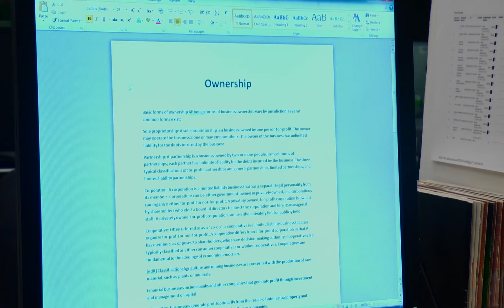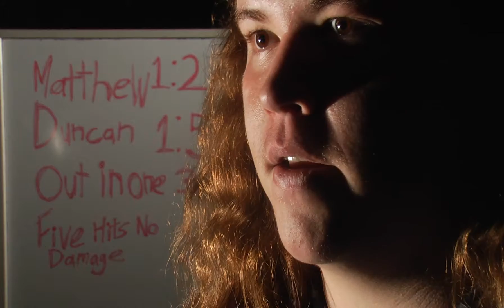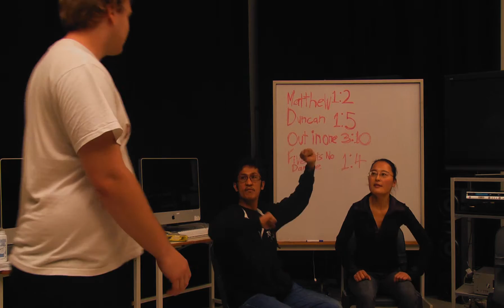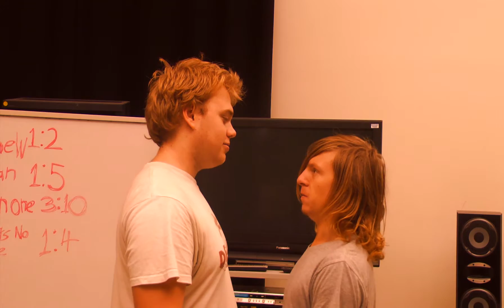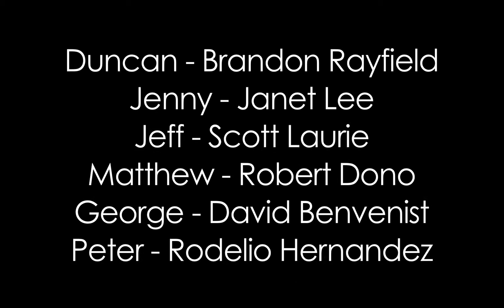Office Fight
Directed by Scott Laurie
Written by Anthony Hudson

Preformed by
Brandon Rayfield
Scott Laurie
David Benvenist
Rodelio Hernandez
Janet Lee
Robert Dono

Edited by
Robert Dono